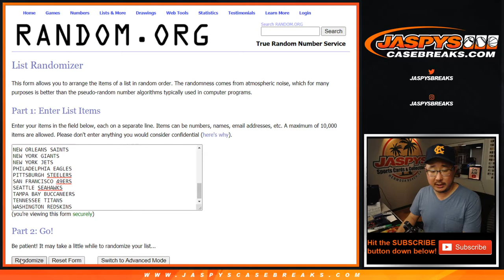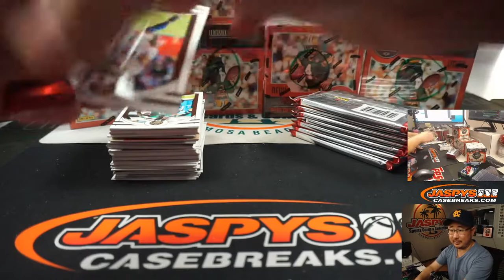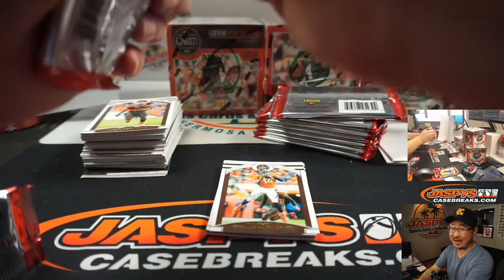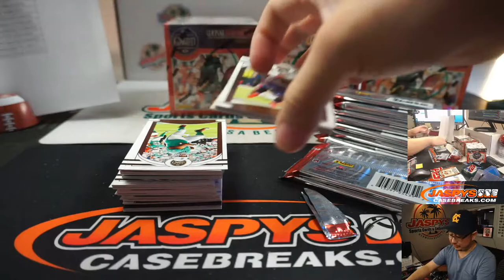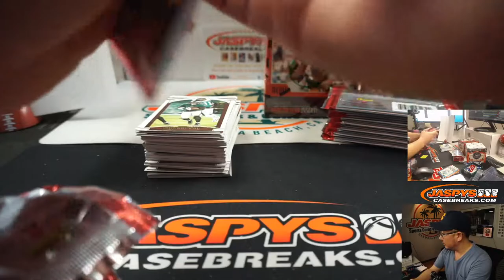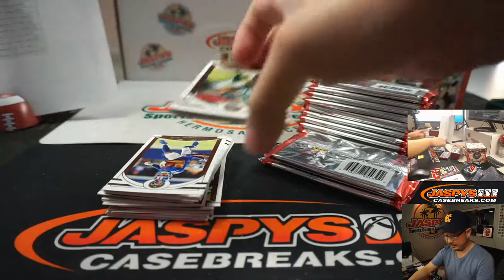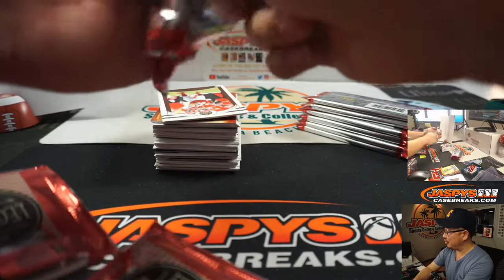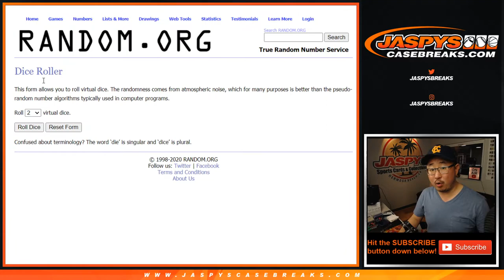Sa, 06.27.20 || 6Box (1/2) RT #4 || 2020 Panini Legacy Football (NFL)